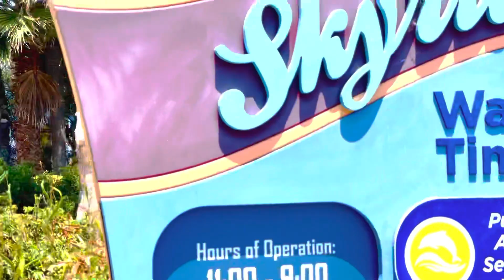BAYSIDE SKY RIDES TRILLING RIDES SEA WORLD SAN DIEGO LAUREL # 4K-UHD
Bayside Sky rides Sea World San Diego California, take a relaxing break and treat yourself to beautiful views on the gently Gondola that Soar Above the park and Scenic Mission Bay. Experience the best trill and family rides. Located 500 Sea world Dr Sea world California 92109